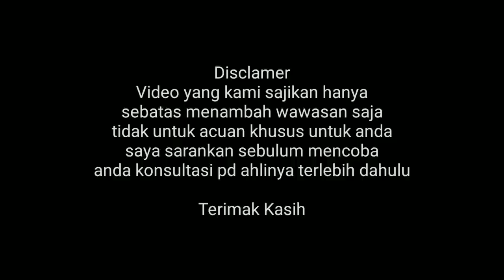Resep mujarab ! Bikin tidak cepat keluar atau kuat gak keluar sampai berjam jam saat anyang anyangan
SELAMAT DATANG DI CHANNEL REFLEKSI HERBAL.
Channel Ini Menyajikan Atau Sekedar Berbagi Info Tentang Kesehatan Menggunakan Herbal, Refleksi, Pijat Refleksi.
Kami Tidak Bermaksud Menghina atau pun Melecehkan pihak Lain Dan Apabila Ada Kesamaan Kata Bahan Ataupun Cara Kami,
Kami Ucapkan Beribu Maaf Pada Pemirsa Semua
Semoga Video Yang Kami Updeat Bermanfaat Dan Menyehatkan
TERIMA KASIH.
mampir ke chanel game kita ya..!!!